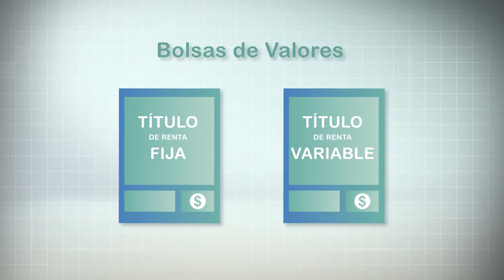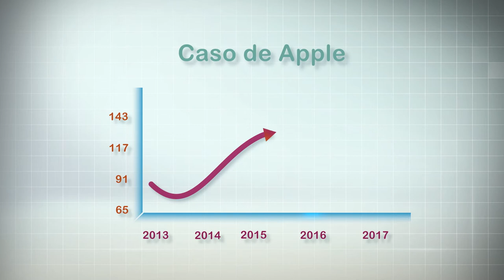Bolsa de valores Economía para todos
Ciclo creado y realizado junto a Laura Raffo para El País Digital y SURA.